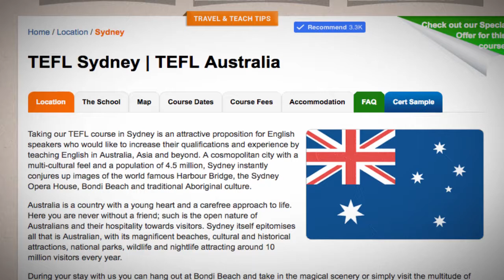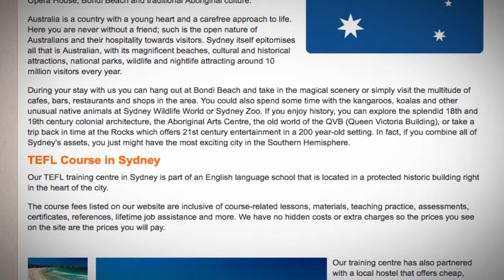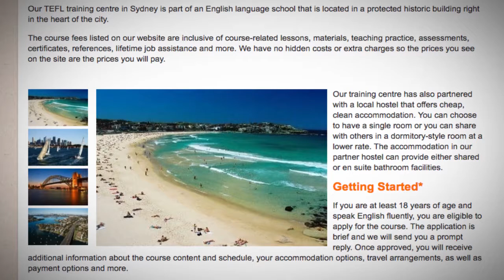TEFL / TESOL Course in Sydney, Australia | Teach & Live abroad!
Our TEFL training centre in Sydney is part of an English language school that is located in a protected historic building right in the heart of the city.

Our training centre has also partnered with a local hostel that offers cheap, clean accommodation. You can choose to have a single room or you can share with others in a dormitory-style room at a lower rate. The accommodation in our partner hostel can provide either shared or en suite bathroom facilities.

Getting Started

If you are at least 18 years of age and speak English fluently, you are eligible to apply for the course. The application is brief and we will send you a prompt reply. Once approved, you will receive additional information about the course content and schedule, your accommodation options, travel arrangements, as well as payment options and more.

Apply to take our TEFL course in Sydney now and soon you could be experiencing life in one of the most cosmopolitan cities on Earth. However, training in Sydney doesn’t mean you have to stay and teach in Australia. If you would like to move on after the course we offer lifetime assistance finding jobs and our certificates are recognised worldwide.

Find out more about taking a TEFL course in Australia